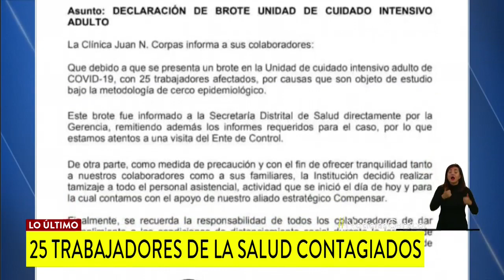Cierran UCI de la Clínica Corpas al confirmarse que 25 trabajadores tienen COVID-19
Secretaría de Salud hace una inspección en el centro médico de Bogotá para determinar por qué se generó el brote.